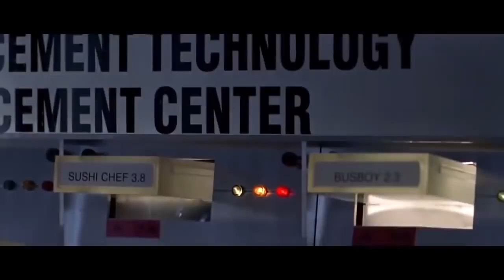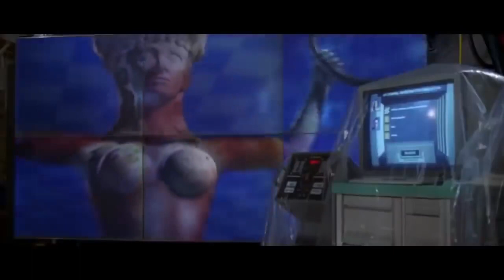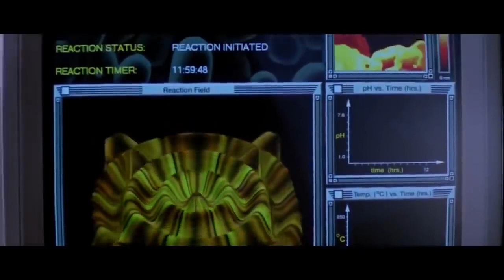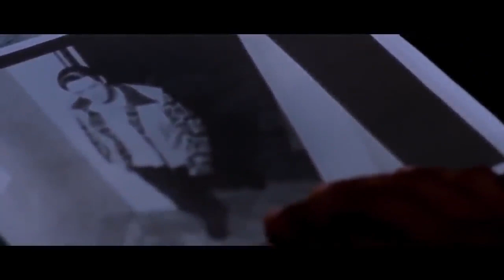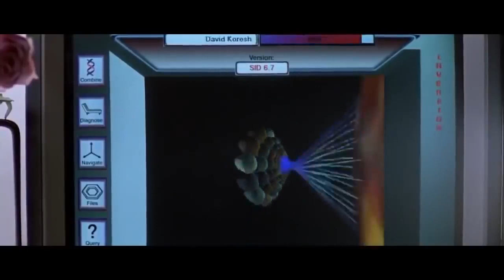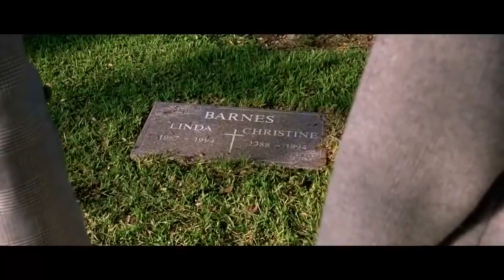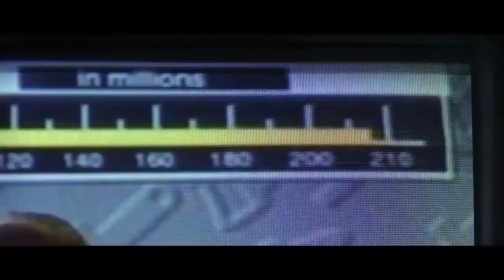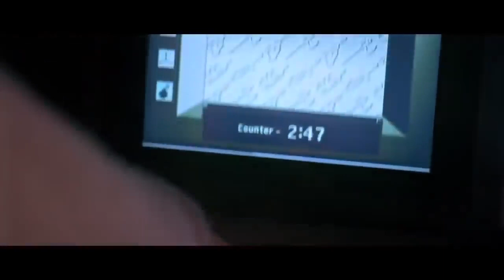Denzel Washington Action HD Full Movie Pusag na Gala (virtousity)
One of the nice movies of Denzel Washington Denzel Washington Action HD Full Movie,Full Length

button of course its free.
Virtuosity is a 1995 American science fiction action film directed by Brett Leonard and starring Denzel Washington and Russell Crowe. Howard W. Koch Jr. served as an executive producer for the film. Virtuosity had an estimated budget of $30 million, but only made $24 million at the domestic box office. The film was released in the United States on August 4, 1995